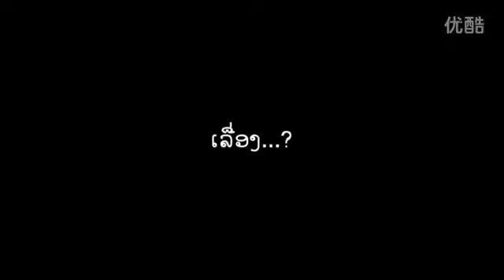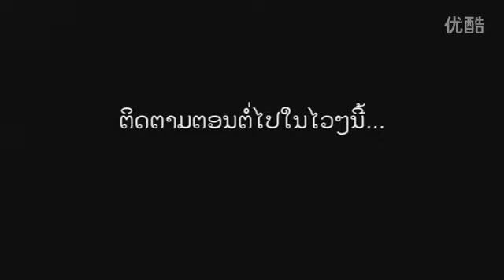BATA ຫນັງເລື່ອງສັ້ນ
ຫນັງເລື່ອງສັ້ນ ແຕ່ບໍ່ຮູ້ວ່າຫນັງຫຍັງ